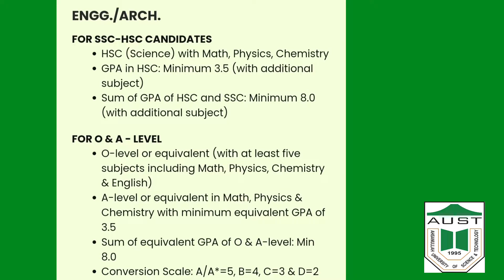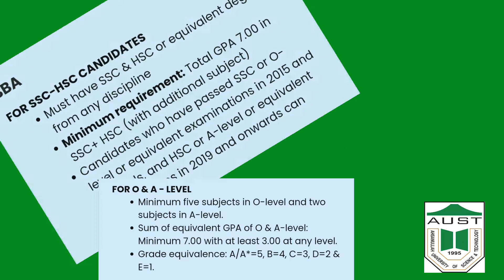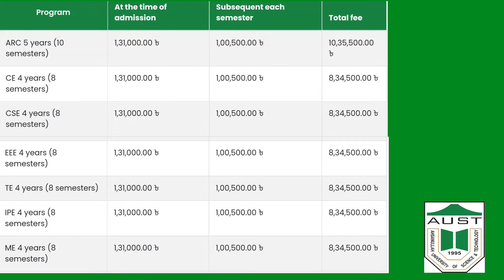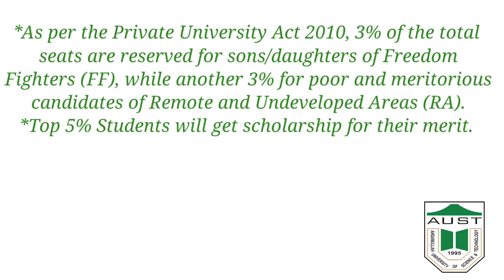Ahsanullah University Of Science & Technology | AUST | আহসানউল্লাহ বিশ্ববিদ্যালয় | All Facts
Ahsanullah University Of Science & Technology (AUST) you have confusion about this university don't worry watch this video and clear your confusion.
You can see here

*AUST History *Campus *Admission requirement  *Departments * Tuition Fees *Scholarship * Others facilities * Ranking
etc

C O N N E C T     W I T H    I N F O E M O N

Please avoid other methods of copying or duplicating the video, and help us support in any way you can.
“ Infoemon”